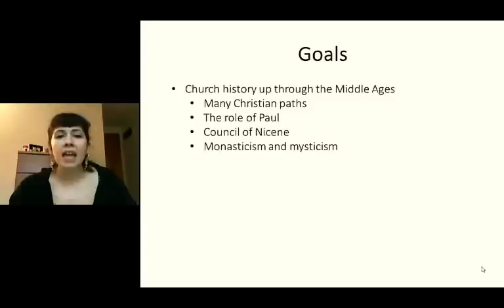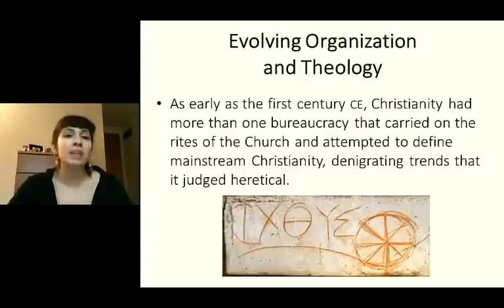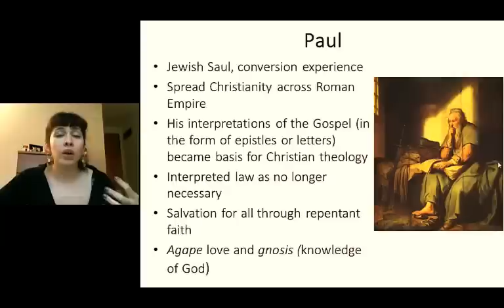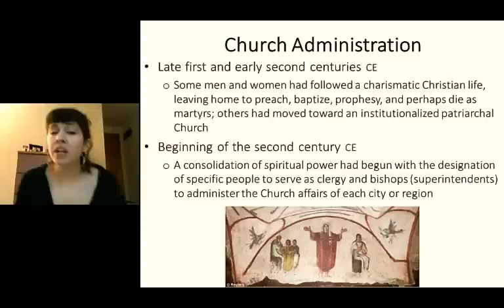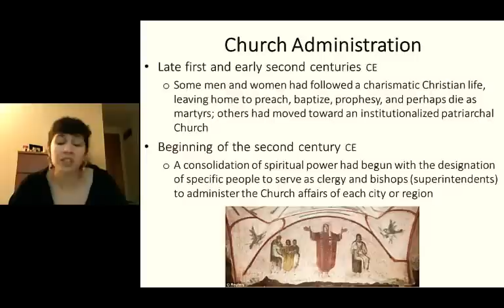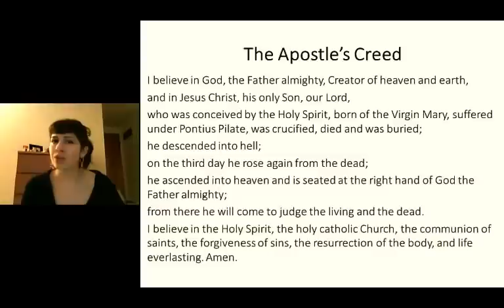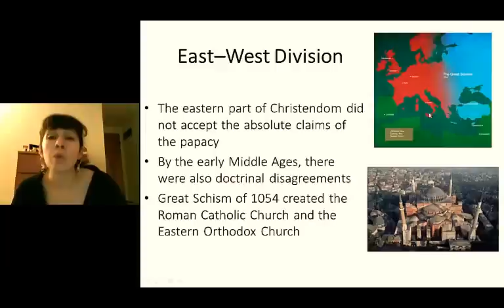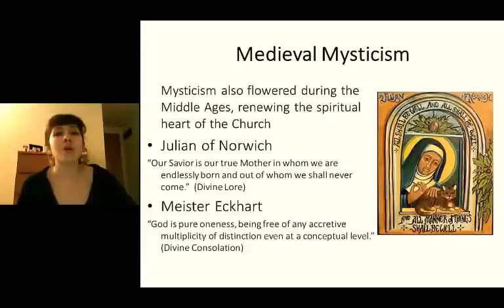Christianity Part 2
Early church history through the Middle Ages